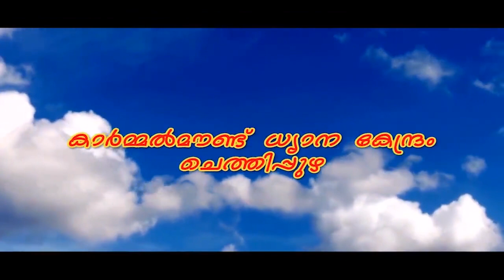Sr.Teslin CMC Bangalore Dasarahally -3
SS.Joseph and Claret Parish Church Dasarahally Bangalore Retreat led by Sr.Teslin CMC Director Carmel Mount Retreat Centre Chethipuzha Changanacherry -on 23rd and 24th of Feb.2018